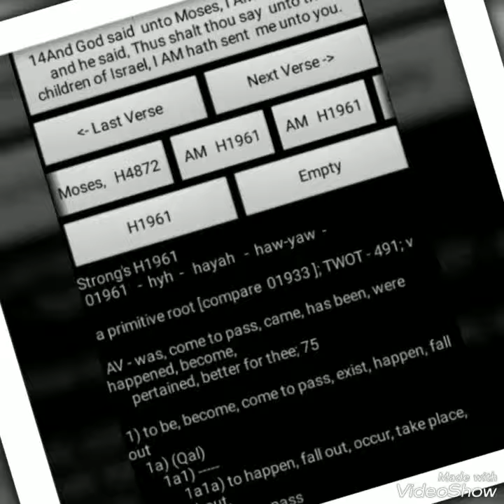PROPHECY GAD O~COME.PROPHESY 2019 HEBREW ISRAELITES.PROPHETESS SHABAR. WW3.